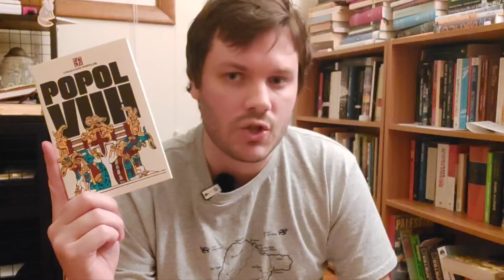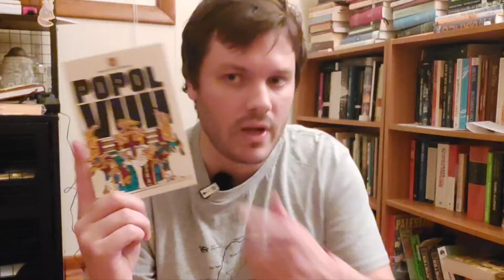"Popol Vuh" by Unknown (Guatemala, 1558*)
*The original source referenced in the 1558 written version is much older, and has not been found.

Please correct me if I have stated inaccuracies!